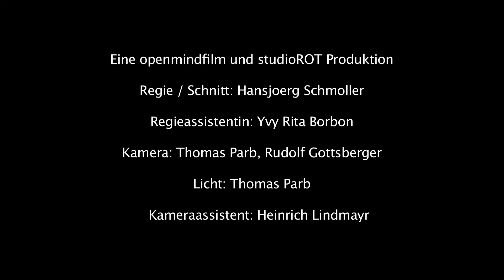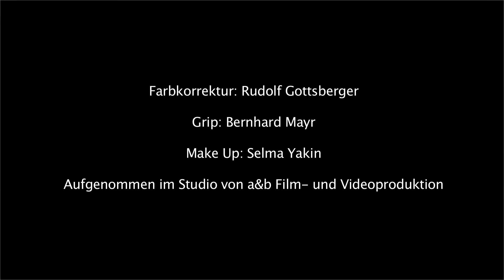PRAQ - Truth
PRAQ - Truth (EP “NEWS, TRUTH & PORN”)

An openmindfilm and studioROT PRODUCTION
PRAQ:
Guido Spannocchi
July Skone
Aleksandar Zaric
DANCE PERFORMANCE:
Nanina Kotlowski
DIRECTED AND EDITED BY Hansjoerg Schmoller
ASSISTANT DIRECTOR: Yvy Rita Borbon
DIRECTOR OF PHOTOGRAPHY: Thomas Parb
2nd CAMERA: Rudolf Gottsberger
ASSISTANT CAMERA: Heinrich Lindmayr
COLOR GRADING: Rudolf Gottsberger
GRIP: Bernhard Mayr, Thomas Parb
MAKE UP: Selma Yakin
Shot at the a&b Film- und Videoproduktion studio
RECORDING
Christoph Mateka at EKH Vienna/AT
MIXING
Raphael Spannocchi at Fortress Studios London/UK
MASTERING
Mischa Janisch at sunshine mastering Vienna/AT